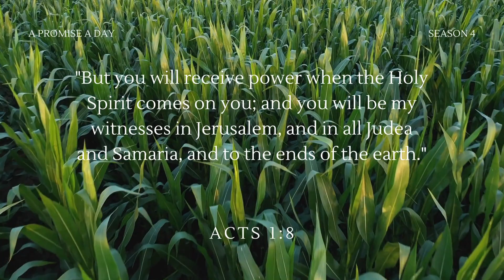People Are Depending on Your Testimony - April 28, 2024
Welcome to a powerful episode inspired by Acts 1:8! Today, we delve into the significance of your testimony and its profound impact on others. As believers, we carry the responsibility to share Christ's love and teachings, knowing they can transform lives. Join us as we explore practical ways to embrace this calling and make a difference. Together, let's make an impact!